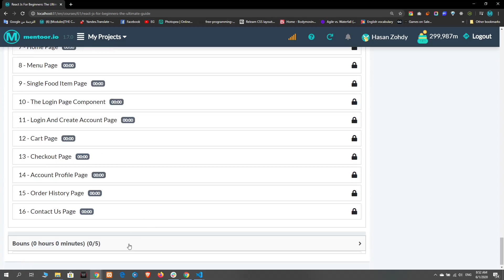1- React Js For Beginners The Complete Guide 2020 | Introduction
REACTTHEBOMB